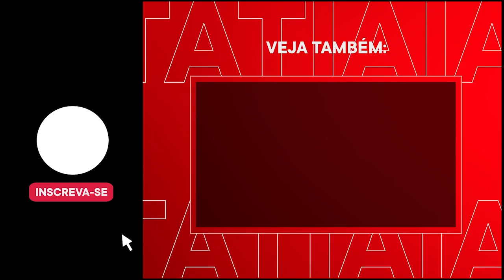O PROVÁVEL TIME DO GALO PARA O DUELO COM O DEPORTES TOLIMA!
O Atlético enfrenta o Tolima nesta quarta-feira (25) pela Libertadores. Os comentaristas Alexandre Simões e Emerson Romano projetaram o possível time do Galo para o duelo. Confira!